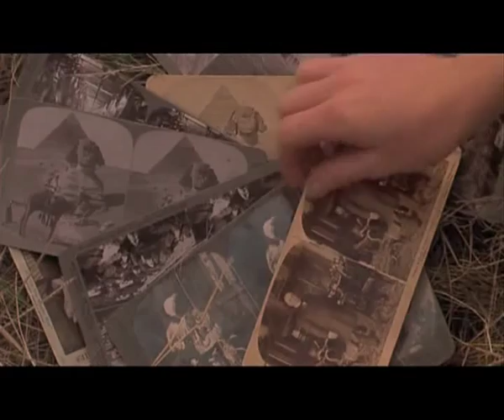MALAS TIERRAS vs. AMOR A QUEMARROPA, ¿homenaje o plagio?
¿Homenaje o plagio? Dos secuencias "demasiado" similares de Malas Tierras y de Amor a Quemarropa, con músicas de Carl Orff y Hans ZImmer respectivamente